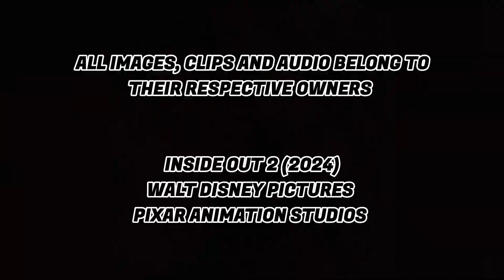INSIDE OUT 2 (2024) | TEASER REACTION